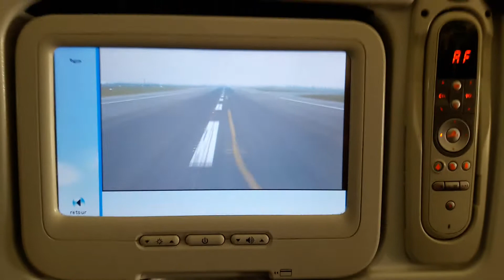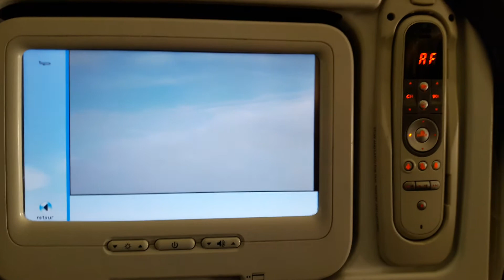Lift-off AIR FRANCE plane - part 2